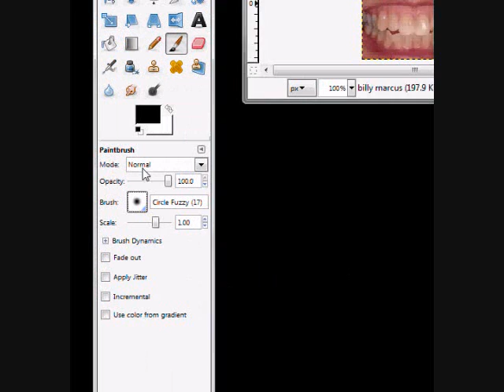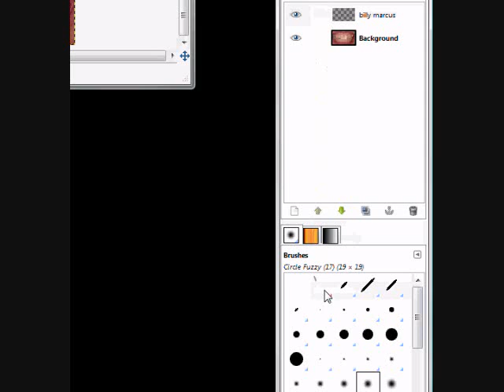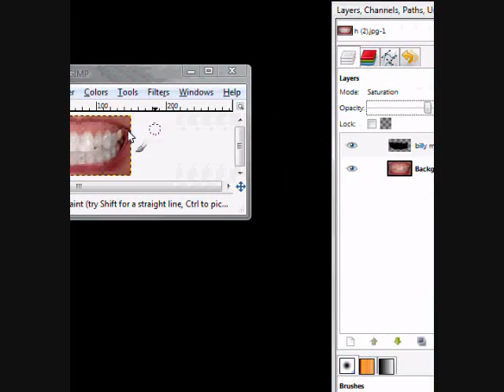gimp tutorial how to whiten teeth